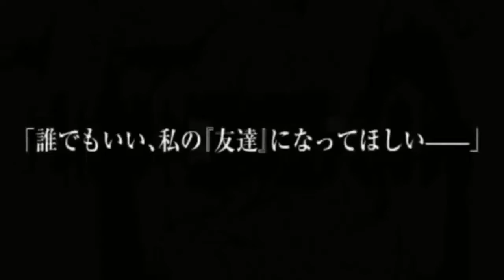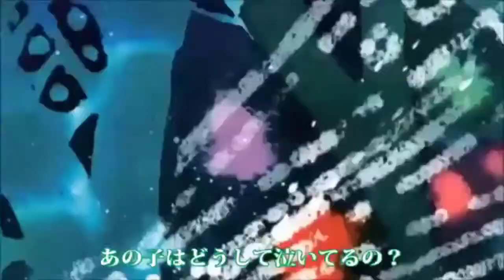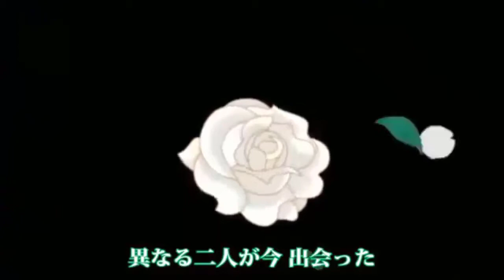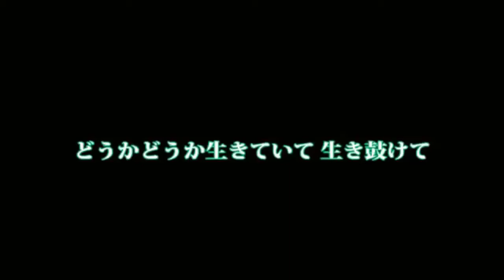【Hatsune Miku V4】The Maiden of the Tree - Millennium Wiegenlied【VOCALOIDカバー】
Voicebank:
Hatsune Miku V4x Soft
Hatsune Miku V4x Original